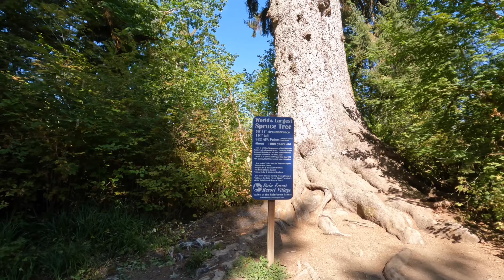World's LARGEST Sitka Spruce Tree in Olympic National Park.